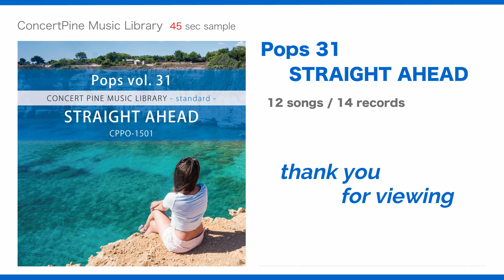Pops vol. 31 - STRAIGHT AHEAD (standard series / ポップ・ジャズフュージョン)【ダイジェスト 45秒】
ポップな “フュージョン・ジャズフュージョン” 系楽曲を収めた音源集の第３１弾です。爽やかで明るい雰囲気を軸に、ロック調、カントリー調など、多様な ”ポップ フュージョン・ポップ ジャズフュージョン” 系楽曲をしっかりとした編成と構成で表現しております。（当動画につきましては、既に公開済みでしたが一部修正を加え、再アップさせていただきました）
standard series (スタンダード シリーズ) 音源をご使用いただきました放送番組の “二次利用 (DVDなどのビデオグラム・ネット配信・番組販売・展示放送、等) ” に関する “音源の使用料や許諾料” は全て無料となっておりますので、JASRACへの著作権処理のみでお使いいただけます。

■ ジャンル 傾向： ポップフュージョン・ポップ・ジャズフュージョン
■ 方向性 傾向：ウキウキ
■ 雰囲気 傾向：明るめ・クール
■ 番組 傾向：生活情報・趣味教養・スポーツ

0:04  1.  LIFT OFF
0:50  2.  A PIECE OF JOY
1:36  3.  WESTERN EXPRESS WAY
2:22  4.  A HOT AIR BALLOON
3:08  5.  FEELS GOOD !
3:54  6.  CERULEAN BLUE
4:40  7.  BEE'S KNEES
5:26  8.  STRAIGHT AHEAD
6:12  9.  SPRING GREEN
6:58  10.  NO RAIN, NO RAINBOW
7:44  11.  BIRD OF PARADISE
8:30  12.  I CAN'T WAIT UNTIL SUMMER